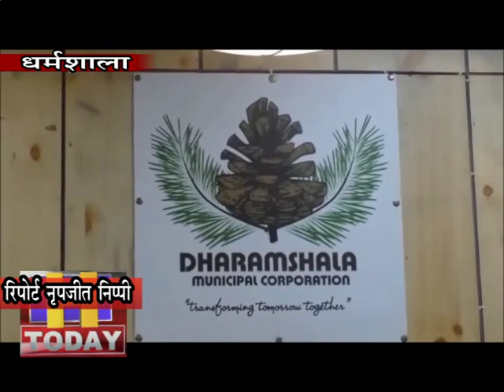24 DEC N 12 B 3 लंबे समय से नगर निगम में कमर्शियल भवनों की कम्पलीशन लोगों को नहीं मिल पा रही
नगर निगम धर्मशाला एक ऐसी नगर निगम है, जहां लोगों के भवनों के नक्शे पास नहीं हो पा रहे हैं। आलम यह है कि निगम कर्मियों व लोगों में आए दिन इसी बात को लेकर कहासुनी होना आम बात हो गई है। भवनों के नक्शे पास करवाने में पेश आ रही समस्या से निजात में अब टाउन एंड कंट्री प्लानिंग विभाग दिलाने जा रहा है। पिछले लंबे समय से नगर निगम में कमर्शियल भवनों की कम्पलीशन लोगों को नहीं मिल पा रही है